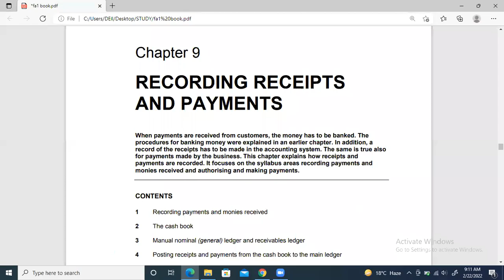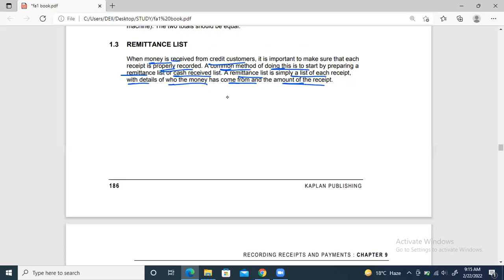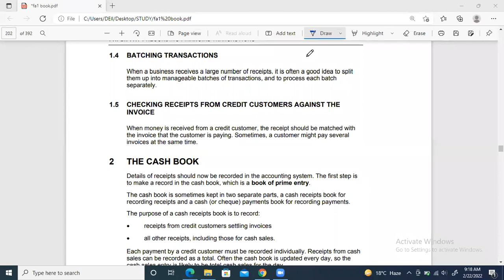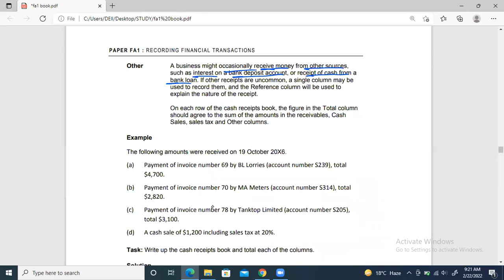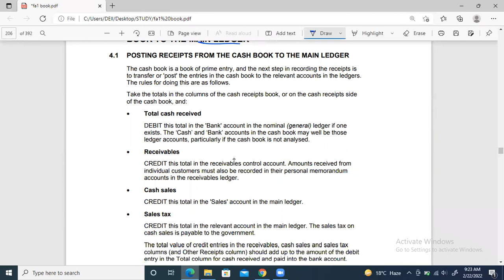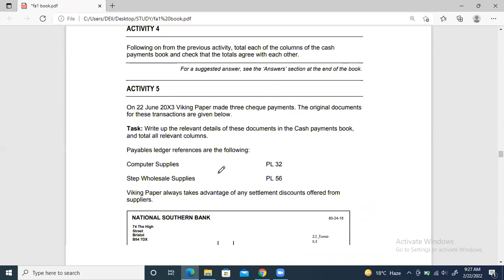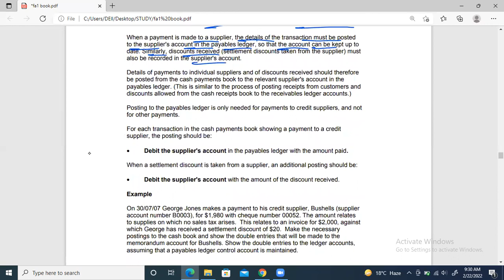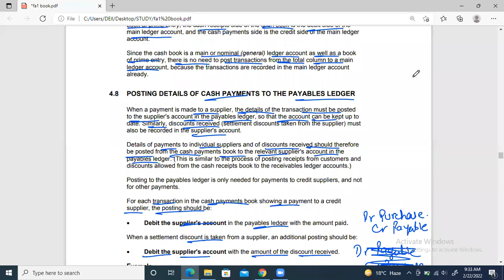ACCA FA-1 (V2.0) - LECTURE # 16 -- Recording Receipts & Payments